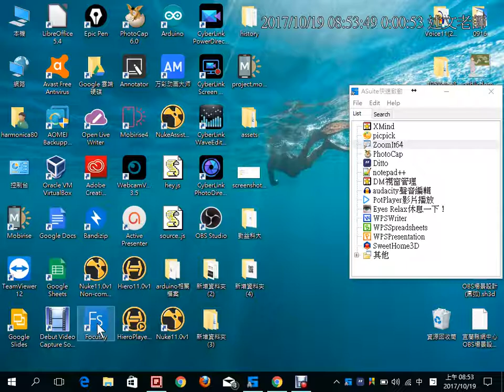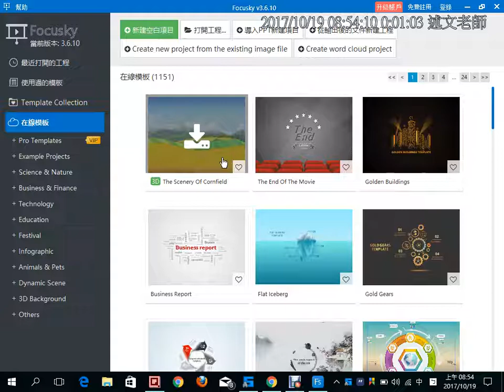01：Focusky中文語系界面切換